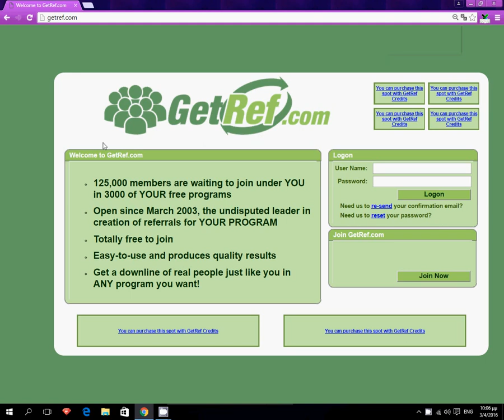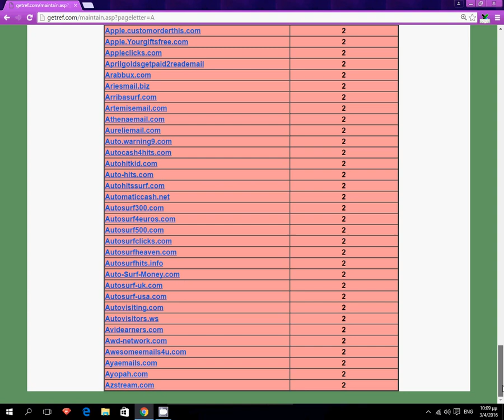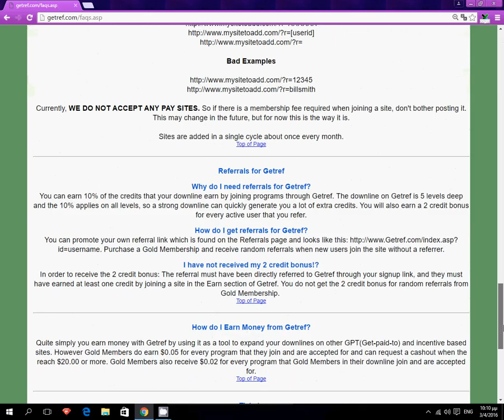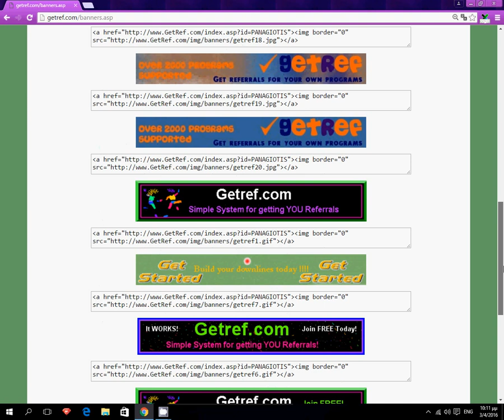ΤΟ ΚΑΛΥΤΕΡΟ site ΓΙΑ ΝΑ ΠΑΡΕΙΣ referrals!! Great site for getting referrals!!!